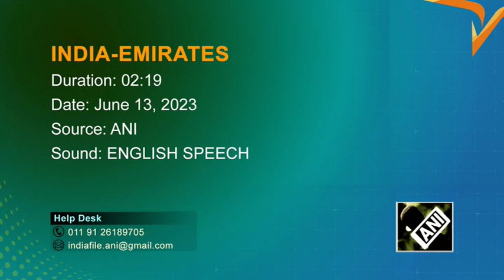India, UAE agree to raise non-petroleum bilateral trade to $100 bln by 2030: minister